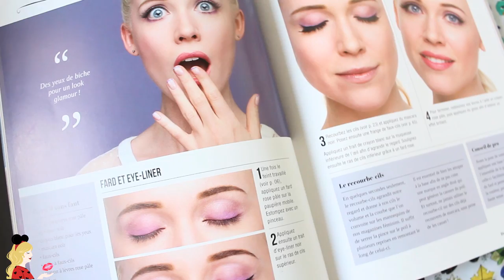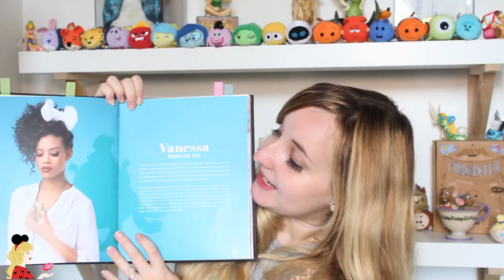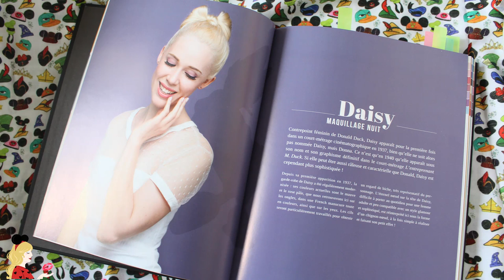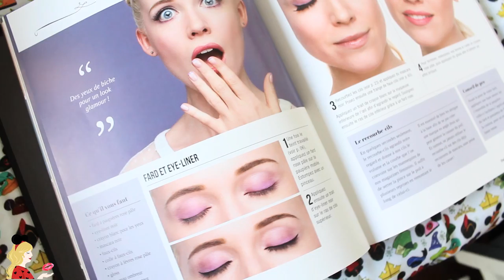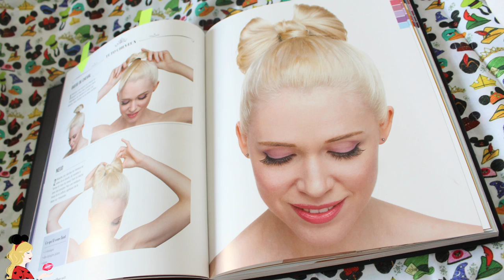LE CRASH-TEST DISNEY BEAUTY QUI TOURNE MAL 😅💄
Hello ma Pixie Army ♡ Bon bah on peut dire que le crash test du Disney Beauty Book est un véritable échec pour moi comme vous allez pouvoir le voir dans cette vidéo 😂 J'espère que vous rirez autant que moi, bon visionnage et encore désolée pour les tremblements et passages flous, la caméra a buggé mais j'étais obligée de tout vous partager ça !
Verdict du crash test, les tutoriels sont bien faits et assez simples, la preuve car même en étant un gros boulet le résultat final était pas trop mal ^^
Merci à ma Betty de m'avoir aidé à tourner cette vidéo !

✧ Twitter 🐤 → @Pixietubeuse
✧ Instagram 🙈 → Pixietubeuse
✧ Facebook 🐺 → Pixietubeuse
✧ Snapchat 👻 → Pixietubeuse
✧ Truly Disney 💞 → Pixietubeuse

✨ REMERCIEMENTS : Morgane Barret pour les illustrations et Jordana Folly & Saradote pour l'intro 😊

✨ Si tu as lu jusqu'ici le pireyoutubeusebeauté est de rigueur XD Je suis pas prête de changer de discipline moi hahaha !